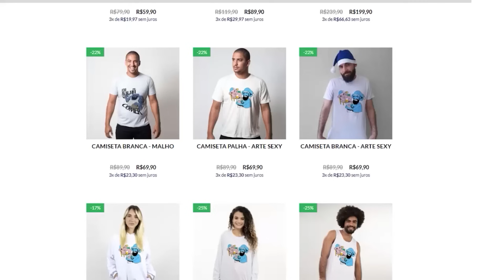COD: WARZONE 2.0 PT#329 - Terceira partida do Camp do menino clipados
Jogamos com o corno do @Iburinha